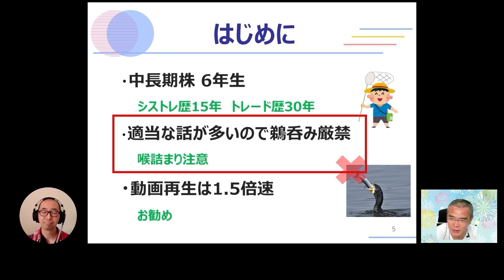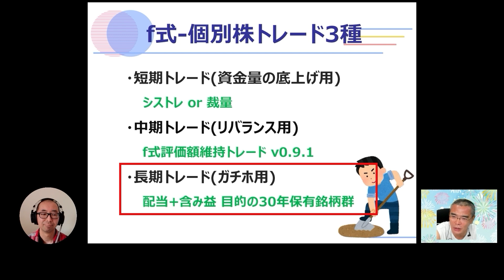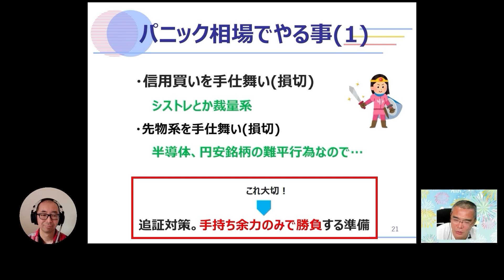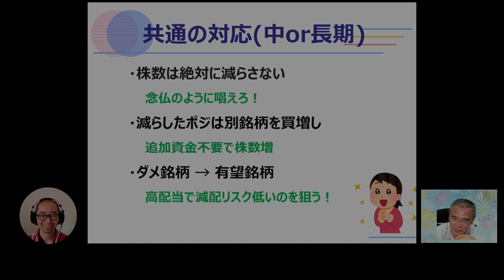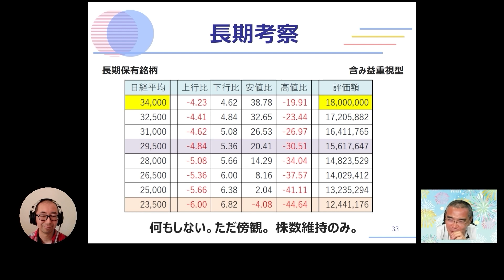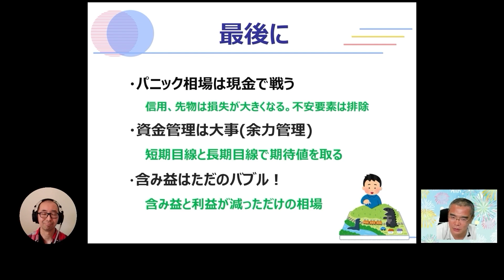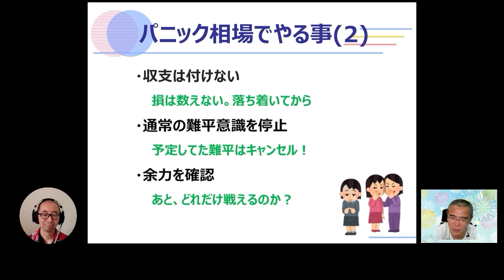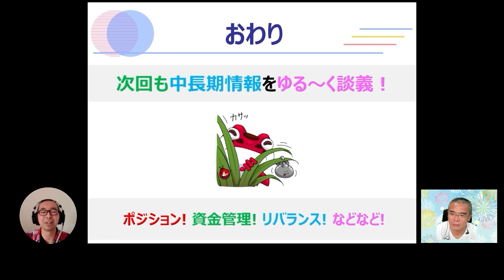日経平均大暴落のパニック相場！f局員の対応術を紹介！短期、中期、長期トレード、それぞれの対応と今後のスタンス！【中長期株談義】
▼チャンネル運営者が利用中の株システムトレードソフト「イザナミ」！

‹質問大募集！›
コメントで投稿下さい！次回動画内で回答させて頂きます🚩！

‹f式評価額維持トレード紹介動画›
大改革！中長期株トレード手法の見直しで始める「f式評価額維持トレードVer 0.9.1」！f局員の中長期株振り返り！2024年1～6月【中長期株談義】

ある日突然始まった中長期株を語るシリーズ。